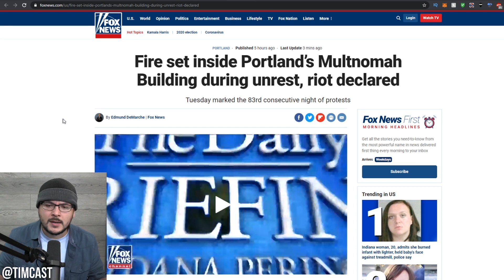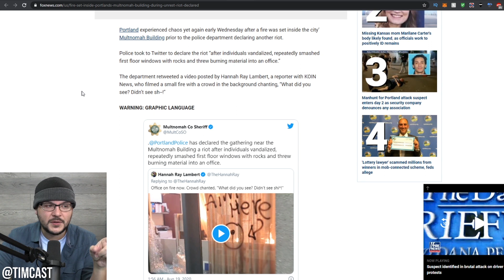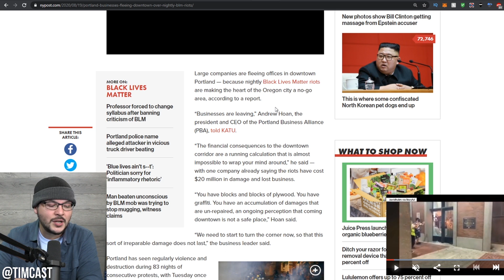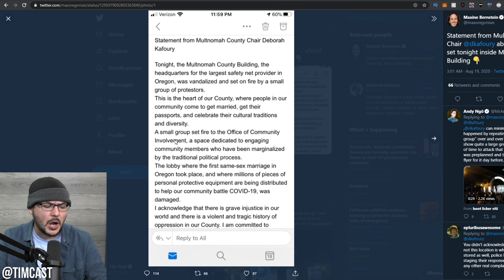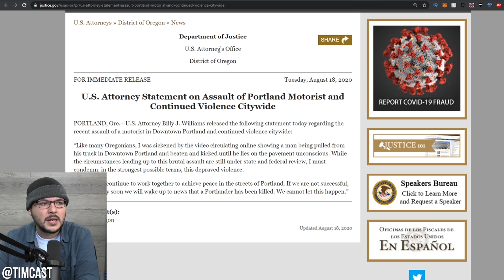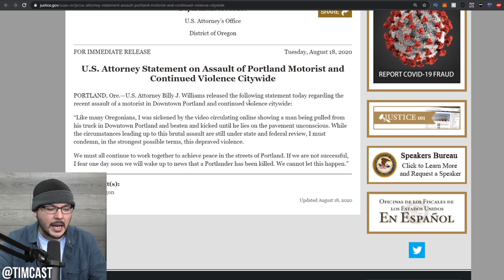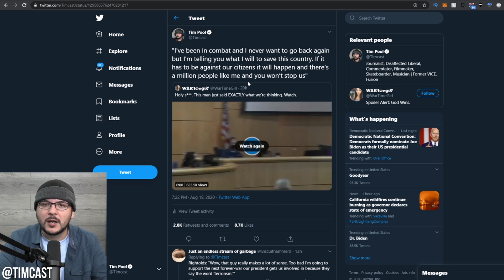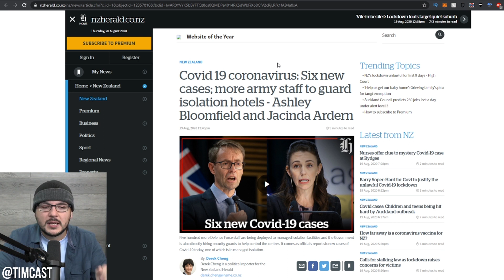BLM Rioters Won In Portland, Fire Set To County Building And They BEG For Mercy, Police Powerless